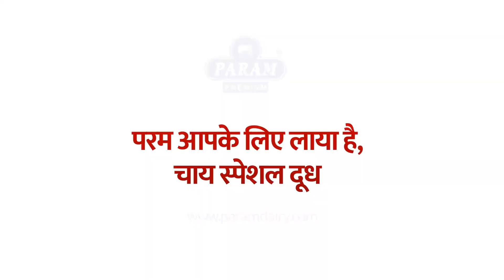Discover the Special Charm of Our 'Tea Special Milk' and Boost Your Profits by Almost 25%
परम आपके लिए कुछ वीडियो लाया है जो यह सिद्ध करेंगे कि हमारा 'चाय स्पेशल दूध' वाकई खास है! और यहाँ तक नहीं - चाय व्यापारी को तकरीबन 25% अधिक लाभ भी मिलेगा! 😮 चाय की एक नई दुनिया को खोलने के लिए तैयार हो जाइए!
अधिक जानकारी के लिए आज ही कॉल करें : 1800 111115